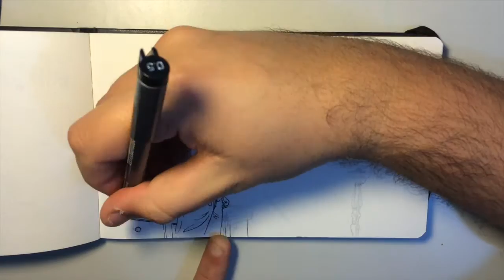Desenhando com aquarela no sketchbook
Praticando com aquarela e aguada de nanquim no meu sketchbook.